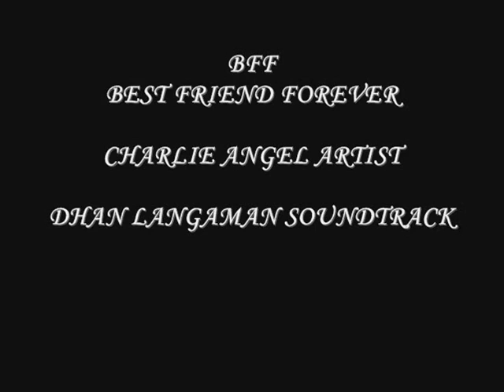"BFF" BESTFRIEND FOREVER (ILOCANO SONGS) (BFF CLAN)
DHAN LANGAMAN SOUNDTRACK